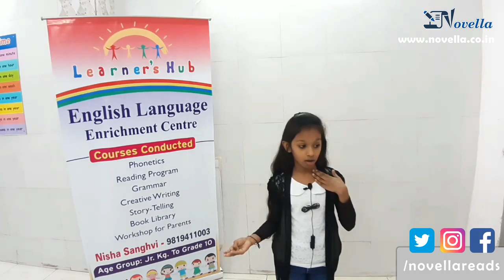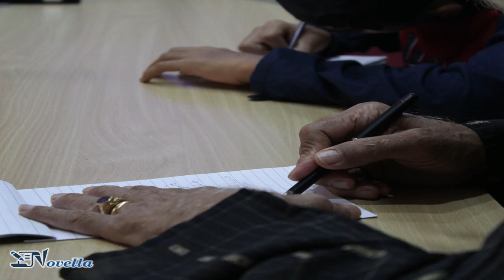The Peering Eyes Of The Forest by Preksha Parekh - Novella Short Stories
The strange peering eyes located in the forest, These eyes turned out to be of a supernatural being. I had to use my skills and understand its weakness so that I could defeat it.